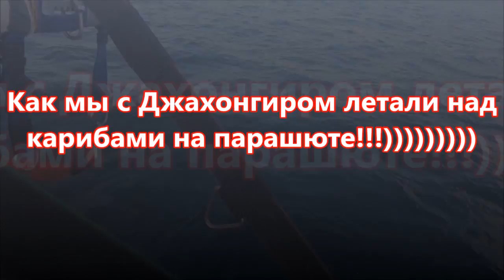Полет на парашуте над океаном. Пунта Кана, Доминикана. С Джахонгиром!